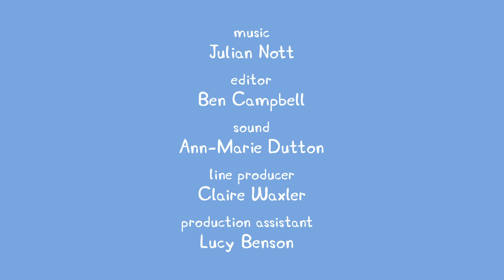Peppa Pig Full Episodes |Peppa's Picnic #67